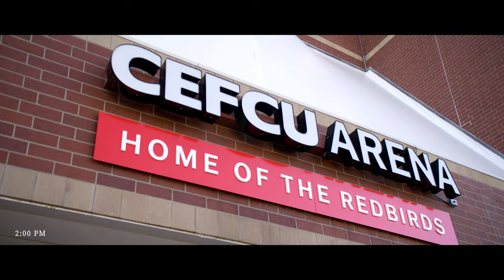The Road to...State (Saint Ignatius Girls Volleyball 2023)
"The Road to" follows many athletic teams unveiling the behind the scenes activities of teams, athletes and coaches. "The Road to..." is a blend of documentary and hype video with a cinematic approach. This video showcases Saint Ignatius College Prep Girls Volleyball program as they play in the state 3A finals. Saint Ignatius would take home third place. Interviews conducted with Mariah Robinson (Head Coach) and Erik Eastman (Assistant Coach).

Technical Information -

Cameras: Red Komodo(4K 17:9 - 24FPS) Initial Interview - Red Komodo (4K 17:9 - 48/60FPS)  - Red Komodo (6K 16:9 1.5x anamorphic - 24/40FPS)
Lenses Used: LAOWA Nanomorph 35mm -  DZO Pictor Zoom 50-125 -
Edited on Final Cut Pro in 4K at 24FPS.